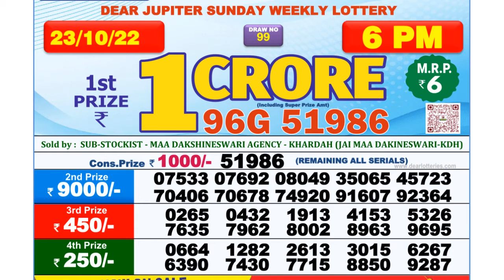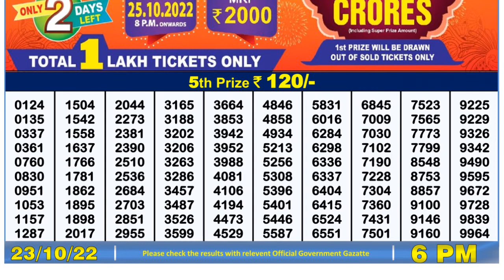Dear Lottery Sambad 6pm today 23.10.22 Nagaland State Lottery Result